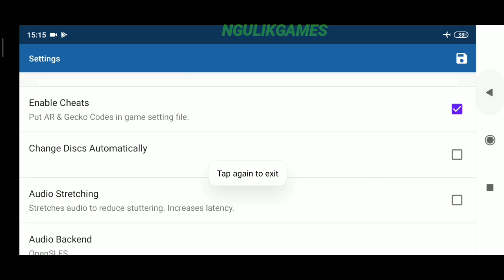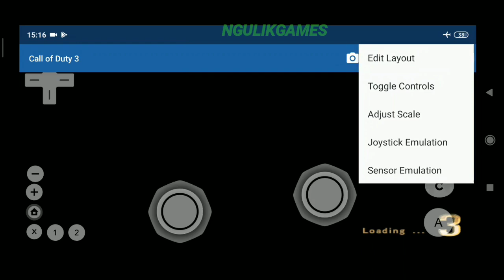Keren Banget ! Bisa Main Game Call Of Duty 3 Di Android Offline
Hallo Semua, Kali Ini Saya Akan Share Game Yang Seru Banget, Yaitu Game Call Of Duty 3 Untuk Android, Untuk Kalian Yang Suka Game Action Bisa Coba Game Ini Karena Seru Banget.

- Offline